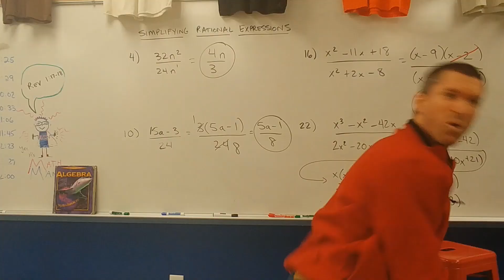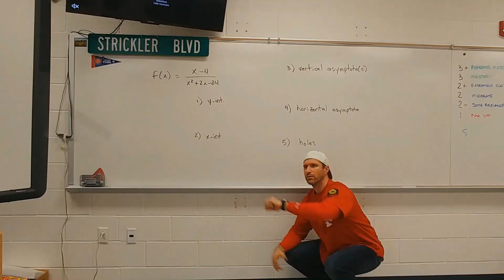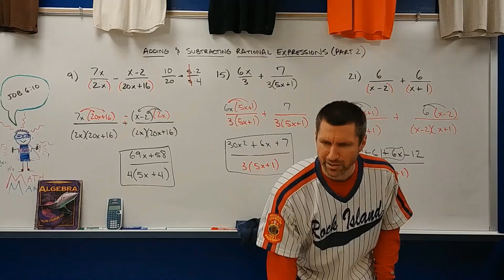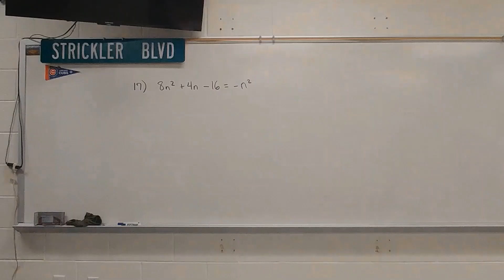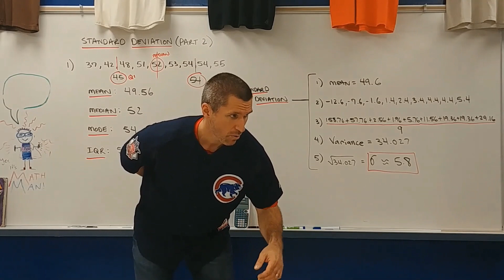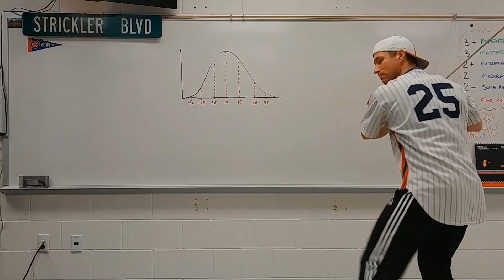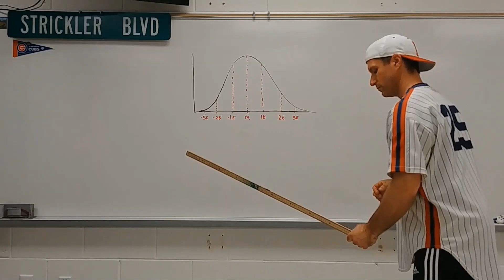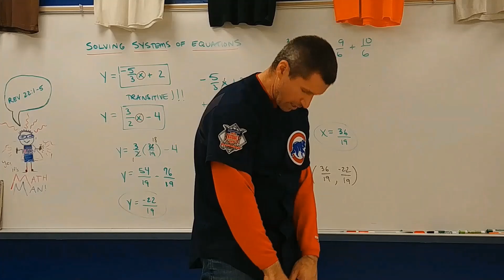Teacher vs Teacher (Baseball)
Baseball clips arranged in order from Week 1 to Week 9. The 9th inning was filmed just to complete the full game, but it is by far our families favorite. Hope you enjoy this, because we had fun making it.